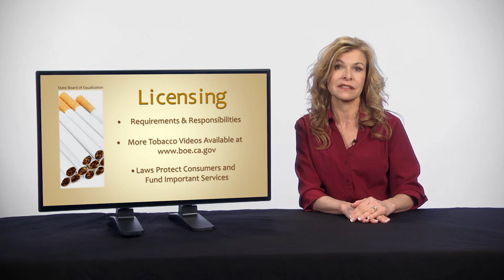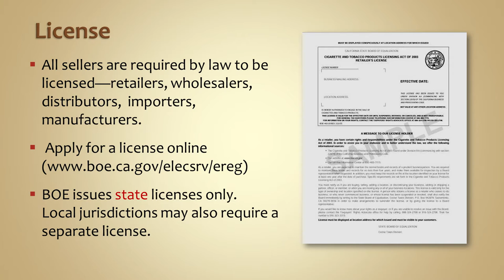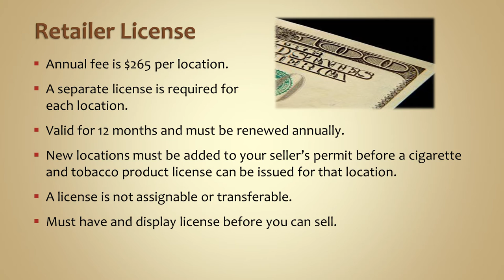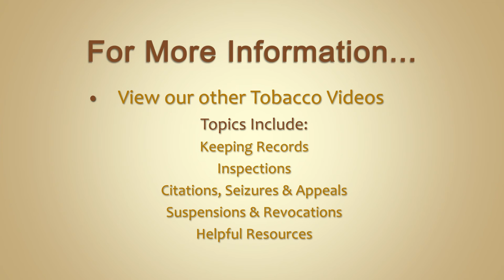Tobacco Sales in California – What Retailers Should Know About Licensing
The closed captioning for this video is provided as a function of YouTube; as such, the BOE is not attesting to the accuracy of the closed-captioning text. Official meeting minutes and transcripts are available and may be provided upon request.

The Board of Equalization administers California's sales and use, fuel, alcohol, tobacco, and other taxes and collects fees that fund specific state programs and plays a significant role in California property tax assessment and administration. It also acts as the appellate body for corporate franchise and personal income tax appeals.